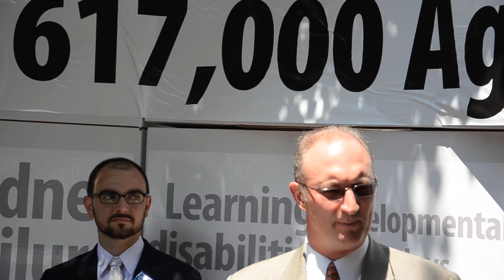EPA mercury rule rally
A group of citizens met in Boston today in front of the EPA Region 1 office in support of new rules that will reduce mercury, arsenic and acid gases emissions nationwide from power plants. More than 639,000 signatures were gathered and presented to the Region 1 Administrator.